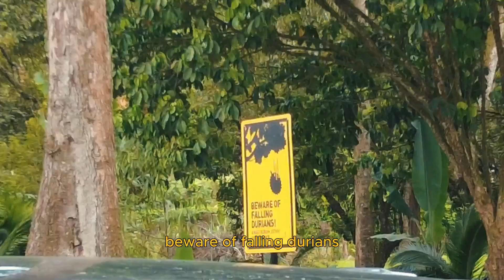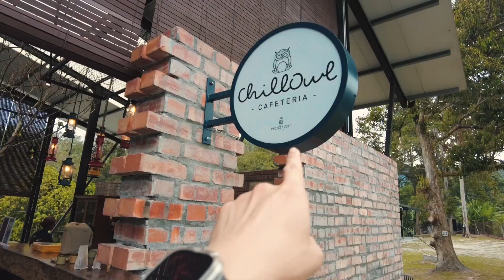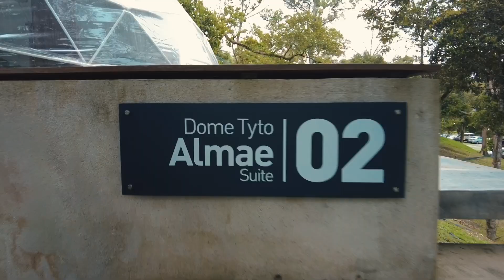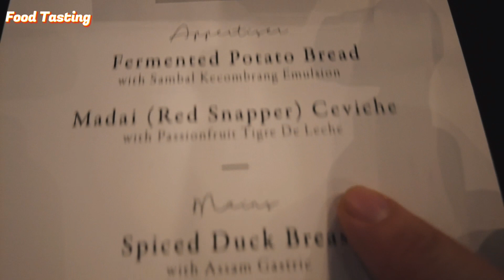【VLOG】我们的第一次竟然是在大自然里体会！GLAMPING 还有豪华套房和私人厕所？！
我们到底有多久没有和大自然好好的相处呢？别因为工作忙碌忽略了这件事请！这一集的vlog我带Cindy去了一个和大自然可以好好相处的地方！有听过glamping的你们或许和我一样 不知道原来是长这个样子的！晚上特别的凉爽～

要特别感谢老板Brian 邀请我们到Hooton Retreat感受大自然的温暖还有难忘的回忆！除此以外也非常谢谢 Dou Dou Bake煮那么多好吃的食物给我们吃。在大自然之下 fine dine果然是与众不同！

想要感受Glamping 可以随时 follow Hooton Retreat哦！

0:00 hello你好！
0:09 是走错路了吗？
1:28 欢迎来到Hooton Retreat！
1:52 咖啡原来没有机器是这样弄的
4:35 Hooton Retreat的环境
5:25 我们的房间 Dome Tyto Almae Suite
6:28 Hooton x Dou Dou Bake Fine Dine Experience
7:46 第一次露营体验
8:00 第二天的早餐
8:18 林厨师教你弄健康果汁
9:56 Hooton Retreat的外景
10:12 开演唱会吗？
10:36 吃天然榴莲咯！
12:10 Ending

Follow Eric林健輝